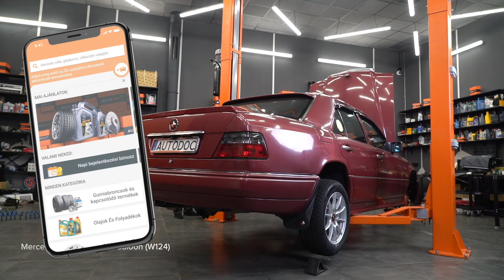MERCEDES W124 hátsó lengéscsillapító és rugó-csere [ÚTMUTATÓ AUTODOC]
MERCEDES-BENZ E-Osztály 1 (W124) 2.5 Sedan 1993–1995 hátsó lengéscsillapító és rugó-csere [ÚTMUTATÓ AUTODOC]

⚡ Az összes videó és PDF oktatóanyag a MERCEDES-BENZ E-Osztály (W124) alkatrészek cseréjéről. Töltsd le és nézd meg az AUTODOC CLUB oldalán

0:00 — MERCEDES-BENZ E-Osztály (W124) – lengéscsillapító és rugó: lépésről lépésre csereútmutató
0:40 — Csavarja ki a kerékcsavarokat.
2:12 — Tisztítsa meg a rögzítőelemet, amely a stabilizátor kart a felfüggesztőkarhoz köti.
3:22 — Tisztítsa meg a tekercsrugó beszerelési helyét.
4:32 — Szerelje be a rögzítőcsavart.
5:28 — Húzza meg a rögzítőelemet, amely a stabilizátor rúdat a felfüggesztőkarhoz köti.

A(z) MERCEDES-BENZ W124 T-modell (S124) (Baujahr 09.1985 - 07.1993) / MERCEDES-BENZ E-Klasse Coupe (C124) (Baujahr 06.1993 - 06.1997) lengéscsillapító és rugó alkatrészt rendszerint egy és ugyanazon eljárás szerint kell kicserélni. Ugyanakkor az autó konkrét kialakításából következően lehetnek kisebb eltérések.